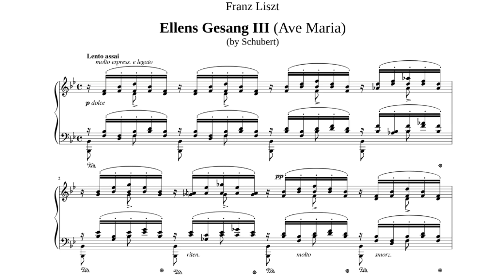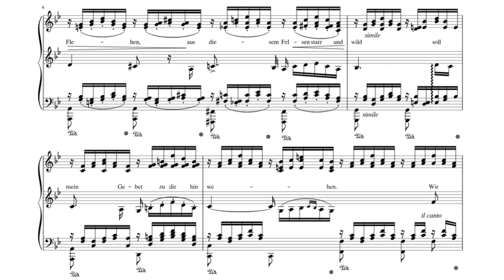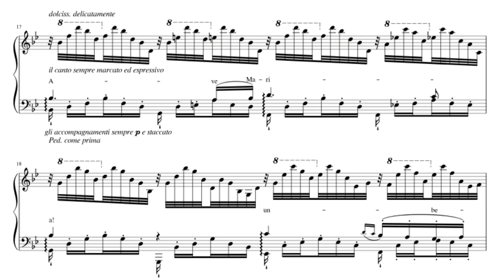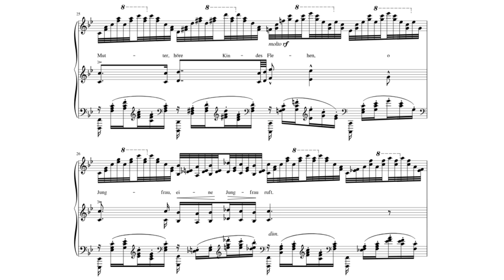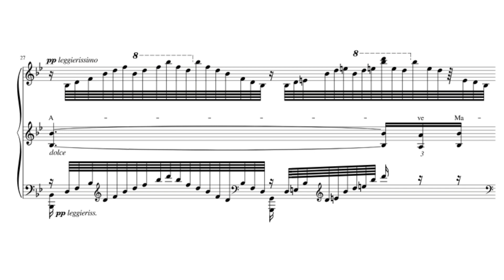Schubert/Liszt - Ave Maria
This channel is about to die, I don't know what to play anymore, my repertoire for Liszt is soon to die.

Liszt's transcription (S. 558/12) of Schubert's Lied "Ellens dritter Gesang" ("Ellens Gesang III", D. 839, Op. 52, No. 6), in English: "Ellen's Third Song".

Ellens dritter Gesang was composed by Franz Schubert in 1825 as part of a setting of seven songs from Walter Scott's popular epic poem The Lady of the Lake. Liszt made two transcriptions of the piece - this is the second, published in 1838, and makes use of the "three hands" effect popular at the time, in which the two thumbs play the melody.

In Scott's poem the character Ellen Douglas, the Lady of the Lake (Loch Katrine in the Scottish Highlands), has gone with her exiled father to stay in the Goblin's cave as he has declined to join their previous host, Roderick Dhu, in rebellion against King James V. Roderick Dhu, the chieftain of Clan Alpine, sets off up the mountain with his warriors, but lingers and hears the distant sound of the harp of the bard Allan-bane, accompanying Ellen who sings a prayer addressed to the Virgin Mary, calling upon her for help.

The opening words and refrain of Ellen's song, namely "Ave Maria" (Latin for "Hail Mary"), may have led to the idea of adapting Schubert's melody as a setting for the full text of the traditional Roman Catholic prayer "Ave Maria".

The "Ave Maria" is one of the most beloved and recognizable compositions in the world of classical music. Although Franz Liszt is known for his virtuosic piano compositions, his version of "Ave Maria" is a piano transcription of a piece originally composed by Franz Schubert. The story behind Schubert's "Ave Maria" is both intriguing and inspiring.

Franz Schubert's "Ave Maria"

In the early 19th century, Franz Schubert, an Austrian composer, was living in Vienna. Schubert was a prolific composer known for his beautiful melodies and romantic compositions. In 1825, he composed a piece titled "Ellens dritter Gesang" (Ellen's Third Song), which would later become known as "Ave Maria."

The lyrics for "Ave Maria" were adapted from Walter Scott's poem "The Lady of the Lake" by a friend of Schubert, Sir Walter Scott was a Scottish novelist and poet. The poem describes a scene where Ellen Douglas, the heroine, prays to the Virgin Mary for protection and guidance.

Schubert's music perfectly captures the emotional essence of the text. The gentle, flowing melody and harmonious accompaniment create a serene and prayerful atmosphere. The piece is a testament to Schubert's ability to convey deep emotion through his music.

Despite its initial lack of popularity, "Ave Maria" eventually gained recognition and became one of Schubert's most cherished compositions. It is often performed at weddings, religious ceremonies, and other solemn occasions, where its beauty and reverence resonate with audiences around the world.

Over time, "Ave Maria" has been arranged and transcribed for various instruments and voices, including Liszt's famous piano transcription. Each rendition of the piece continues to touch the hearts and souls of those who hear it, making it a timeless and enduring masterpiece in the world of classical music.

Today, the "Ave Maria" stands as a symbol of faith, hope, and the power of music to convey the deepest human emotions. It serves as a reminder of the enduring legacy of Franz Schubert and his ability to create music that transcends time and culture, offering solace and inspiration to generations of listeners.

2023 Recording
Pianist: Ricardo Yumul
Interpretation: Cyprien Katsaris